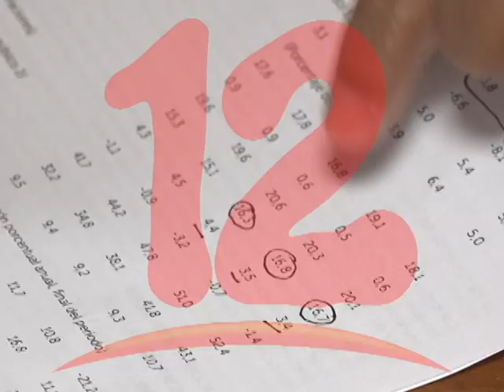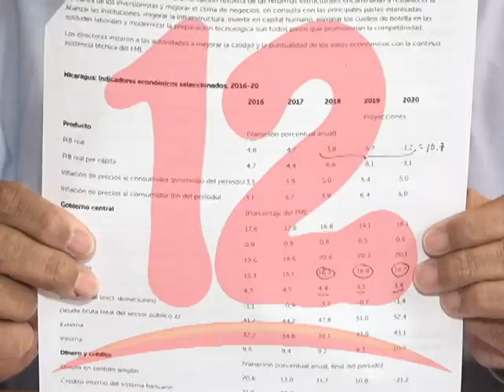Vencimiento del pago del IR demuestra que el gobierno necesita ingresos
Ex funcionario de la DGI  Roger Arteaga, manifestó que ante el vencimiento de fecha de pago de IR este sábado es una muestra  que están desesperados de obtener más ingresos.